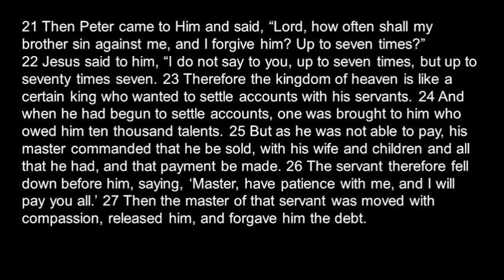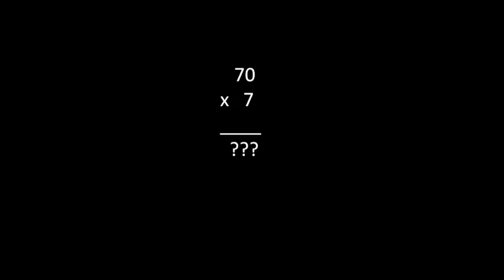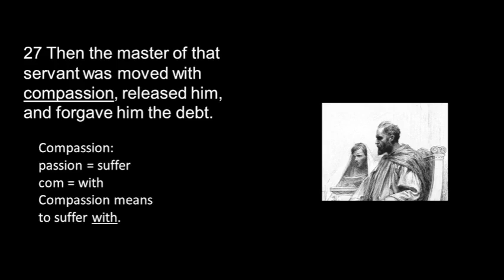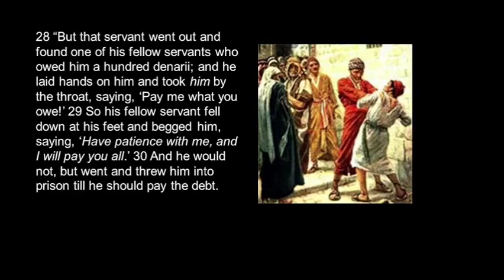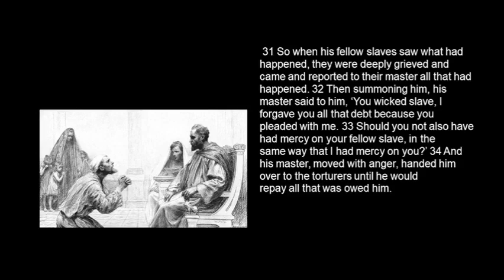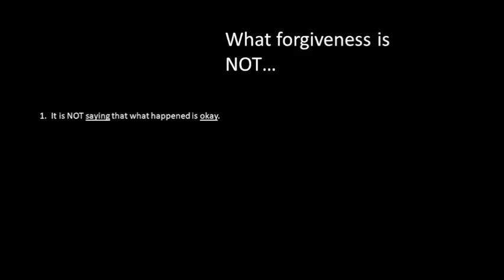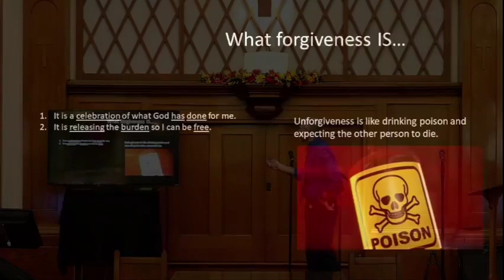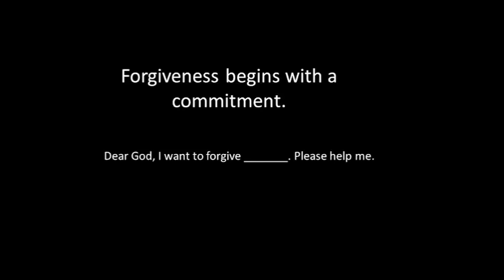The Unforgiving Servant 10/10/2021